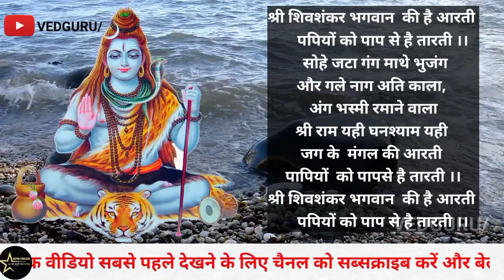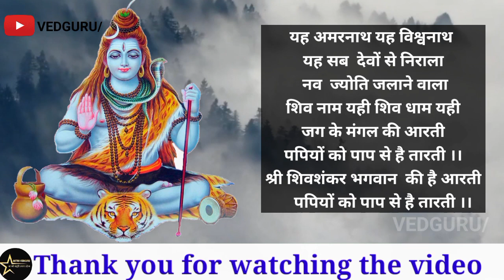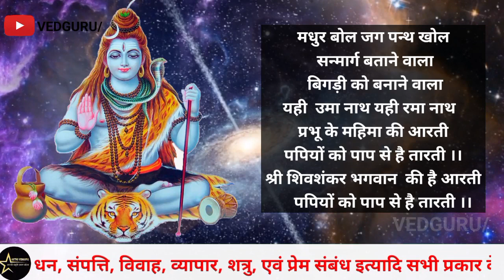शिवशंकर भगवान की है आरती । पपियों को पाप से है तारती । शिव जी की नई आरती ।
About Vedio:-  तर्ज भागवत भगवान की है आरती पापियों को पाप से है तारती शिव शंकर भगवान की है आरती शिव शंकर मंत्र शिव शंकर को जिसने पूजाShiv shankar bhagvan ki hai aarti shiv shankar bhagwan ki hai
shiv shankar bhagwan ki hai tiktok
shiv shankar bhagwan ki hai aarti paapiyon ko paap
shiv shankar bhagwan ki hai aarti
when was jai shiv shankar created
bili patra mantra god of shivji
what does the name rudresh mean
how do you say may god bless you in hindi
when was thoda hai thode ki zaroorat hai created
when did thoda hai thode ki zaroorat hai end
शिव शंकर डमरू वाले शिव शंकर भगवान की है आरती पापियों को पाप से है तारती शिव शंकर की आरती शिव शंकर के भजन शिव शंकर भगवान की
शिव शंकर डमरू वाले लिरिक्स शिव शंकर
शिव शंकर भगवान की कथा
शिव शंकर भगवान
शिव शंकर भगवान की फोटो
शिव शंकर भगवान का
शिव शंकर भगवान की कहानी
शिव शंकर भगवान का ब्यावला
शिव शंकर भगवान फोटो
शिव शंकर भगवान का विवाह
शिव शंकर भगवान भजन
शिव शंकर भगवान का गाना

शिव शंकर भगवान मंशा
शिव भगवान

शिव शंकर भगवान के स्टेटस
शिव शंकर भगवान के भजन
शिव शंकर भगवान की आरती
शिव शंकर भगवान है सृष्टि के आधार
शिव शंकर भगवान
शिव शंकर भगवान के सुपरहिट भजन
शिव शंकर भगवान का मंत्र
शिव शंकर भगवान जी की आरती
शिव शंकर भगवान का जन्म कैसे हुआ
 भोलेनाथ शिव शंकर फोटो
शिव शंकर के गाने
शिव शंकर को
शिव शंकर की आरती
शिव शंकर गाणे
शिव शंकर की फोटो
बम भोले महादेव शिव शंकर महादेव
शिव शंकर को जिसने पूजा
शिव शंकर डमरू वाले
शिव शंकर भजन
शिव शंकर भोले आ जाओ
शिव शंकर आरती
शिव शंकर ने याद करके गंगा जी में नहा लो
शिव शंकर स्टेटस
शिव शंकर को जिसने पूजा गुलशन कुमार
शिव शंकर चले कैलाश की बुंदिया पड़ने लगी
शिव शंकर को जिसने पूजा dj
शिव शंकर आरती मराठी
शिव शंकर को जिसने पूजा स्टेटस
शिव शंकर status
शिव शंकर यादव का दुगोला प्रोग्राम
Aarti Shiv shankar bhagwan ki aarti Vedguru aarti collection aarti songs aartiyan astrologyjai shiv omkara jyotishgyan shiv aarti shiva aarti pradeep mishra ji ke totkepandit pradeep mishra jipradeep mishra ji ke shiv mahapuran today kathaPradeep mishrashiv bhajan Shivrati shivrati song